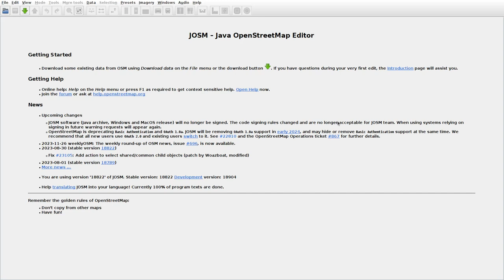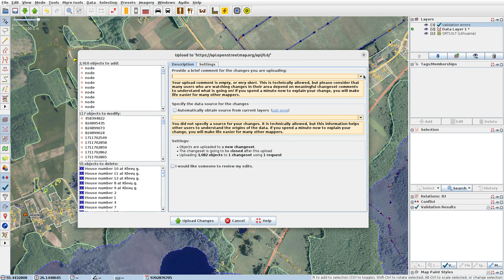JOSMrec1712 2023 11 27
Lithuania. Bajorai I, Kaneišiai, Kukoriškė, Lauksteniai. Tracing buildings (mainly) in JOSM for openstreetmap.